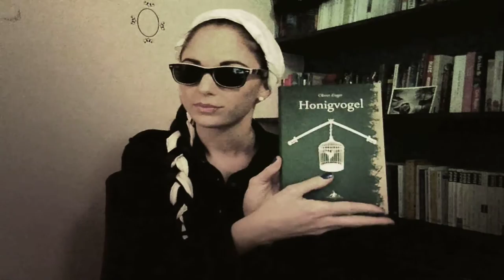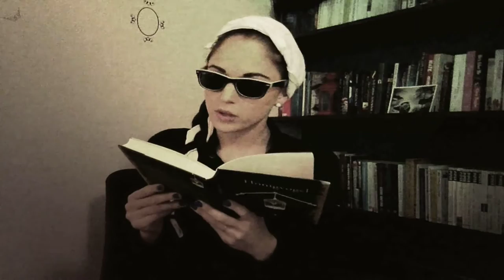Lesung (Agentin Lee):"Honigvogel" (Oliver Züger) Part II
Agentin Lee ist so fasziniert von dem Roman Honigvogel, dass sie euch weitere Passagen aus dem Buch vortragen möchte. Viel Spass.